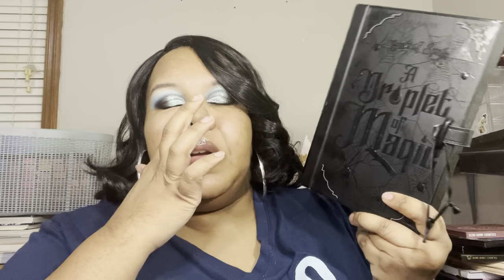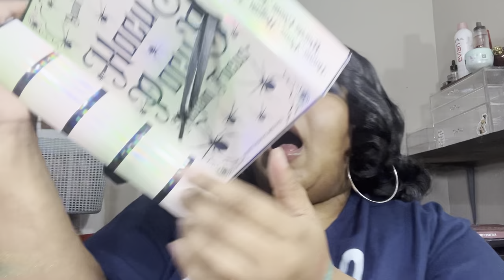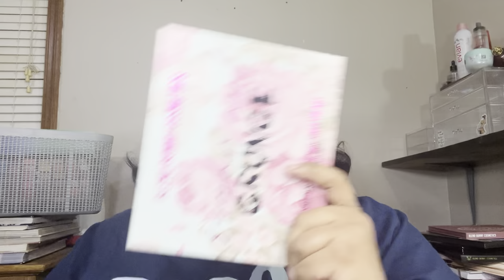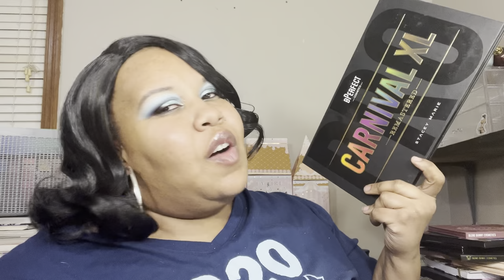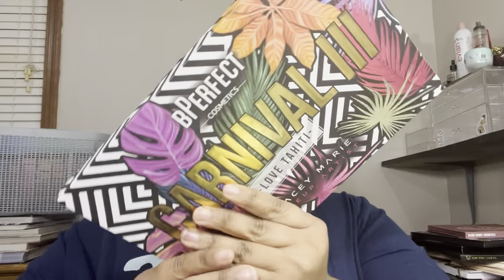Eyeshadow palette recap of 2023